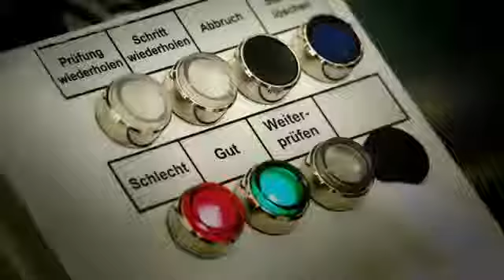Neff Made in Germany